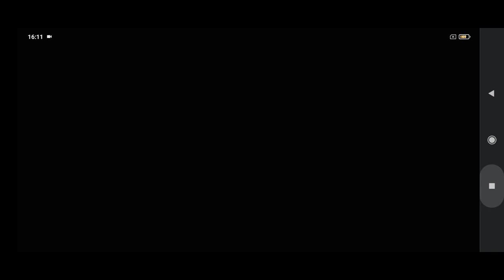SuperHero X RPG Fighting - Gameplay Redmi 9A - Color Black - Walkthrough HD - Gamelon Studios